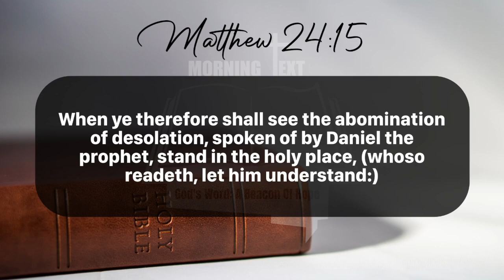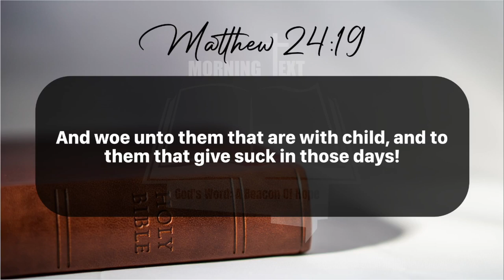Morning Inspiration and Bible Verse. (Matthew 24:13-21) Tuesday, June 25, 2024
Matthew 24

13 But he that shall endure unto the end, the same shall be saved.

14 And this gospel of the kingdom shall be preached in all the world for a witness unto all nations; and then shall the end come.

15 When ye therefore shall see the abomination of desolation, spoken of by Daniel the prophet, stand in the holy place, (whoso readeth, let him understand:)

16 Then let them which be in Judaea flee into the mountains:

17 Let him which is on the housetop not come down to take any thing out of his house:

18 Neither let him which is in the field return back to take his clothes.

19 And woe unto them that are with child, and to them that give suck in those days!

20 But pray ye that your flight be not in the winter, neither on the sabbath day:

21 For then shall be great tribulation, such as was not since the beginning of the world to this time, no, nor ever shall be.